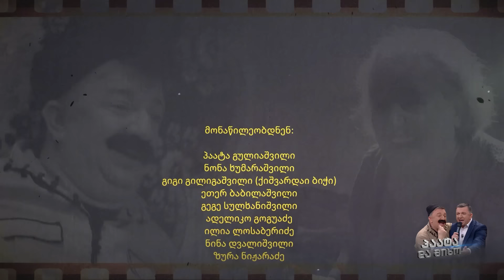"მიხო და მარო" კომედიური სერიალი; 42-ე სერია; პაატა გულიაშვილი-Paata guliashvili